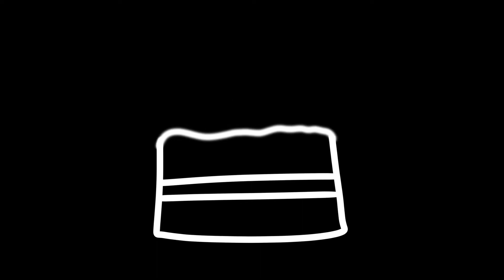A Depressing Fact For You To Think About [OLD]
This fact is quite depressing.

This video isn't canon by the way.